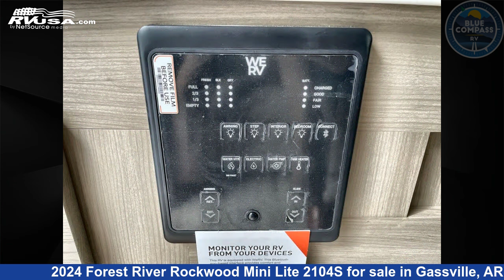Wonderful 2024 Forest River Rockwood Mini Lite Travel Trailer RV For Sale in Gassville, AR